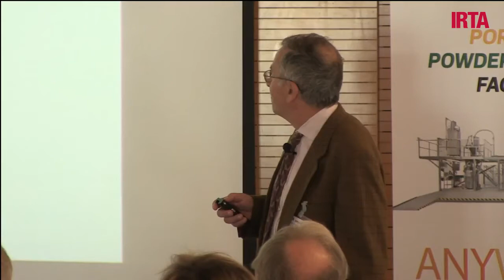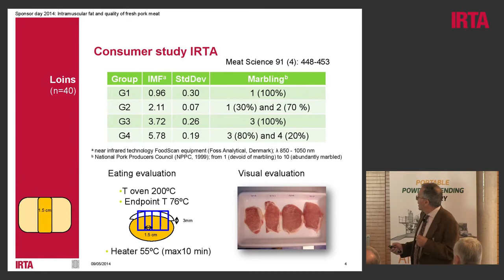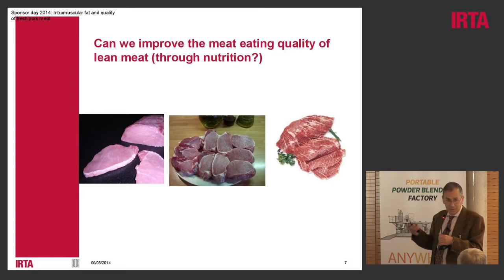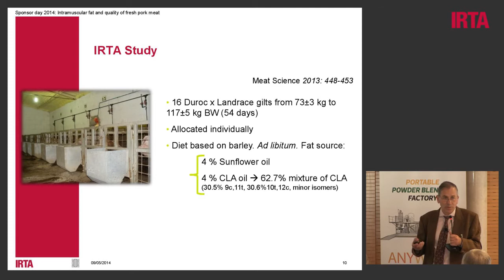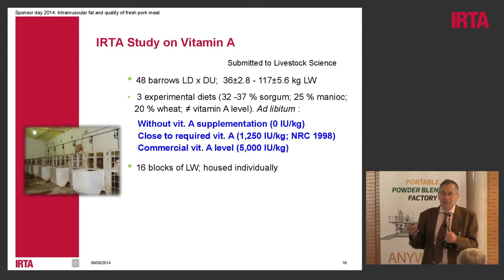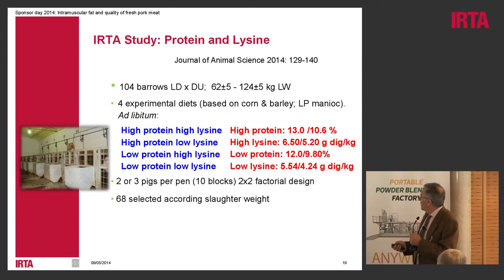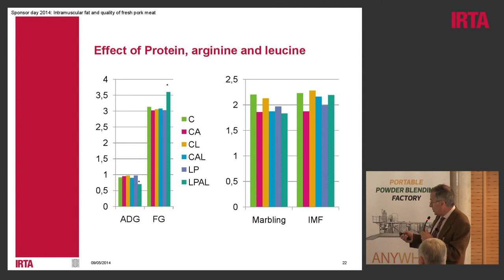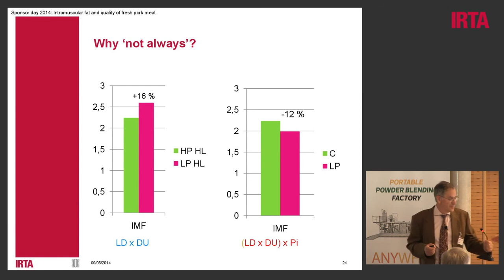Vídeo sobre grasa intramuscular y calidad de la carne de cerdo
Presentación del doctor Enric Esteve, director del subprograma de Nutrición de Mongástricos del IRTA, en el marco del Sponsor Day sobre nutrición animal. La jornada tuvo lugar los días 15 y 16 de mayo de 2014 en el IRTA de Mas de Bover, en Constantí (Tarragona).